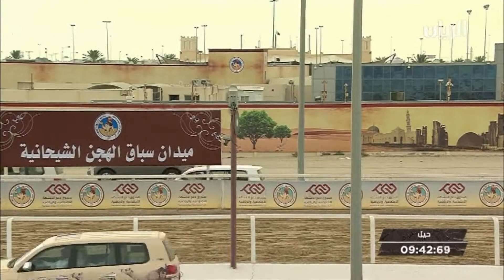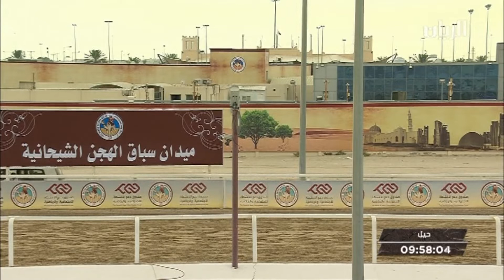ش7 سباق الحيل والزمول المفتوح - المحلي الثالث 20-10-2018